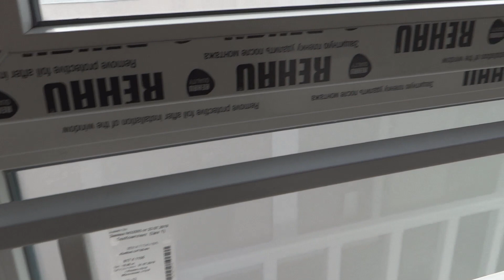ЖК Паруса 2 очередь Рязань видео 2х комнатной квартиры 64 кв м Телков Сергей Валериевич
Застройщик Северная компания ведет строительство многих жилых комплексов в Рязани. При этом строят в разных районах города.
Многие жители Рязани уже приобрели квартиры от застройщика Северная компания и могут похвастаться отличной отделкой подъездов и дворовой территории.
Обычно территория комплекса Северная компания огораживает забором и пропуск осуществляется по специальным ключам. И автомобили и люди.
Один из интересных комплексов ЖК Паруса расположен в центре Рязани. Множество магазинов рядом и отличная транспортная развязка - плюсы этого комплекса.
Именно в ЖК Паруса применена такая фишка как стилобат. Это специальная конструкция используется как крытая парковка. А на крыше этой конструкции расположены детские и спортивные площадки. Хорошо придумано!
ЖК Паруса Рязань  квартиры от застройщика Северная компания.
Подбор, консультация, бронирование,  показ.